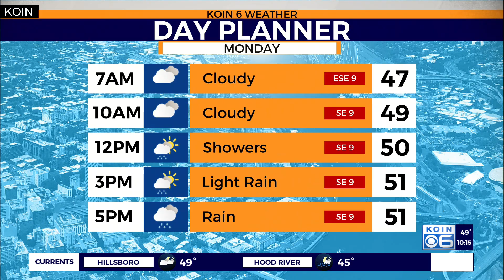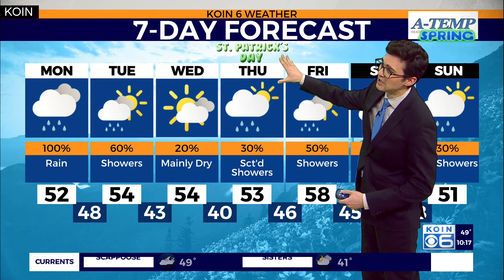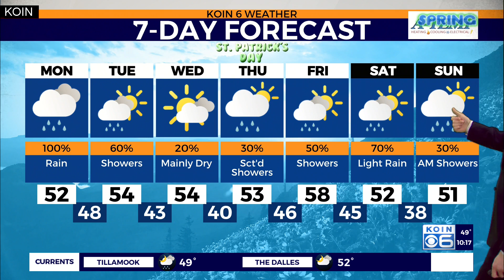Weather forecast: Portland is right in the middle of an atmospheric river Monday